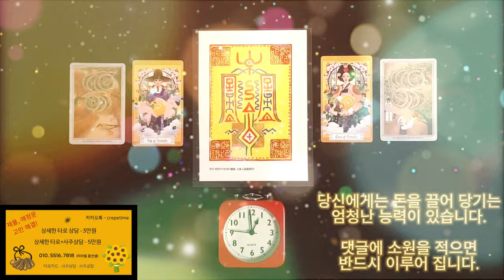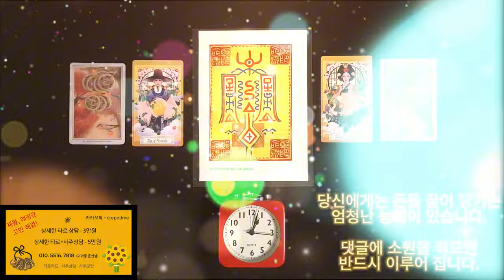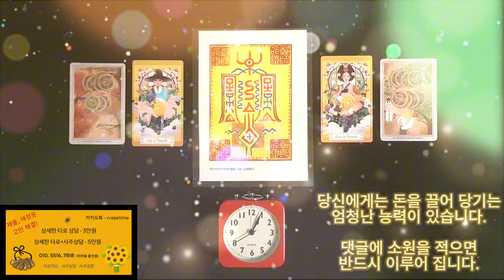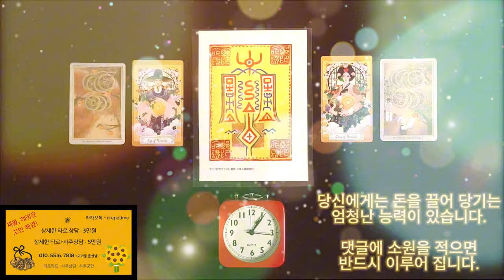미친듯이 돈이 들어오는 금전운 명상음악, 당신 에게는 돈을 끌어 당기는 엄청난 능력이 있습니다, 이제 당신은 부자 입니다